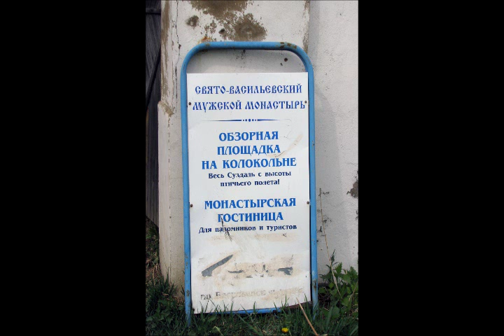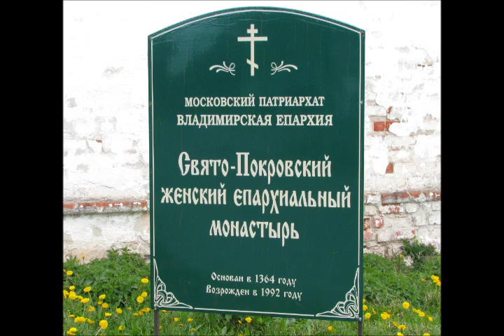Золотое кольцо России. г. Суздаль